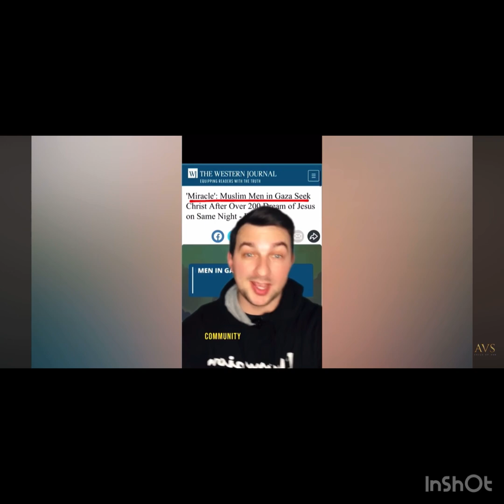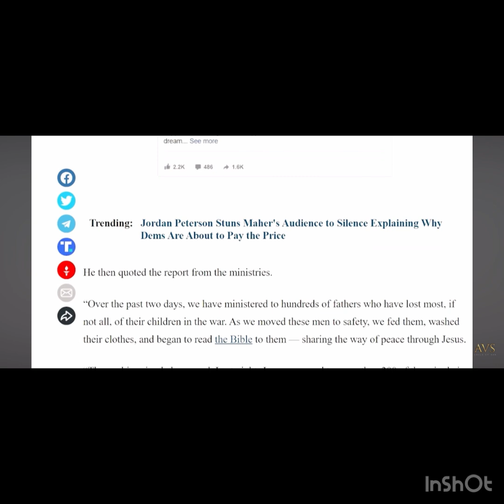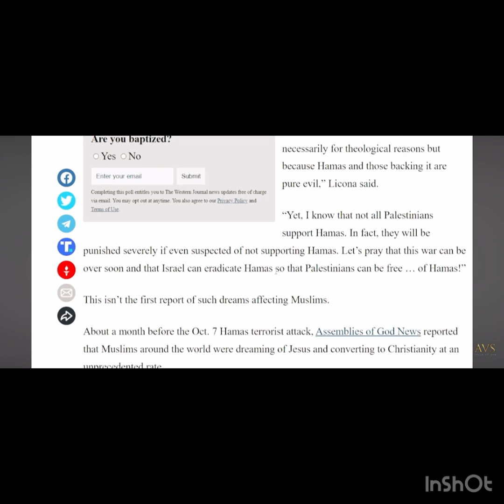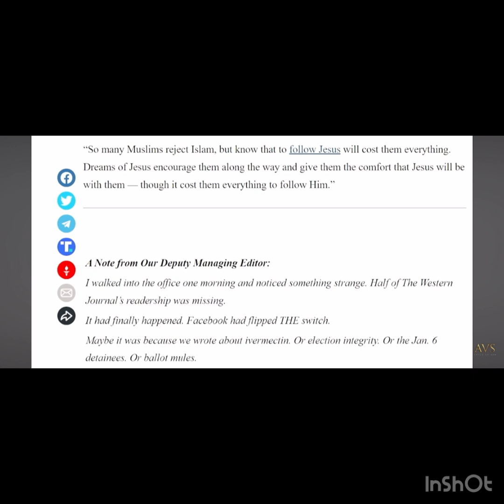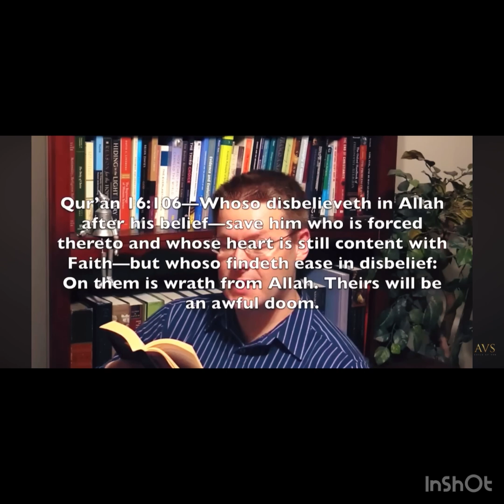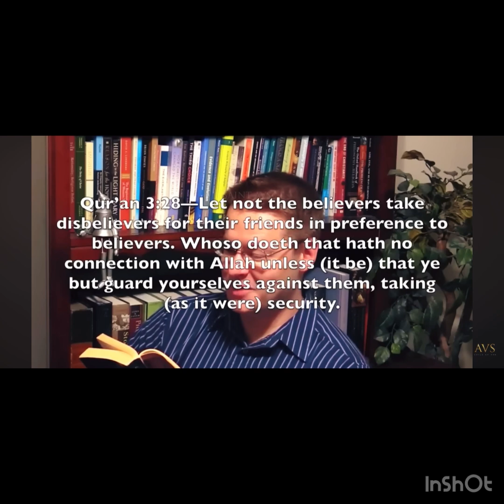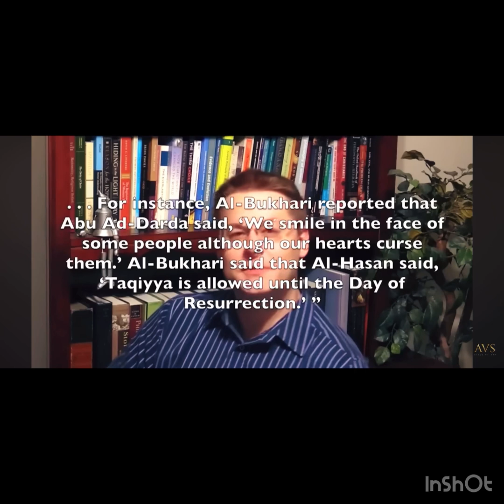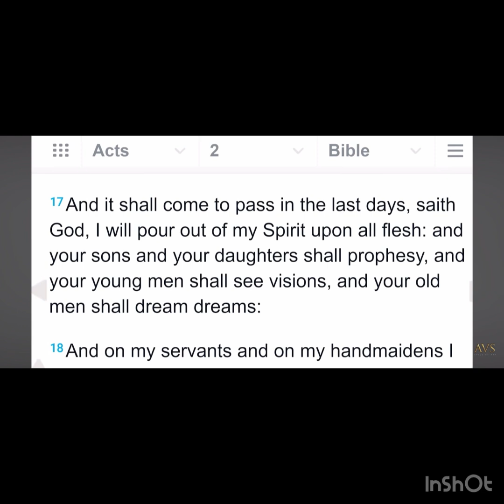Mi 200 in an mumanga Isua an hmuh phenah khan eng thil nge awm thei?